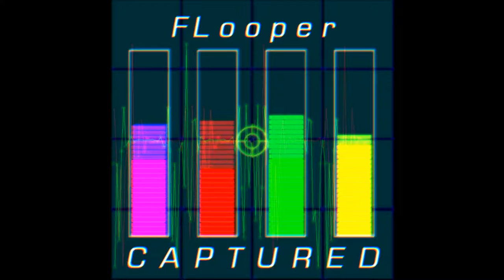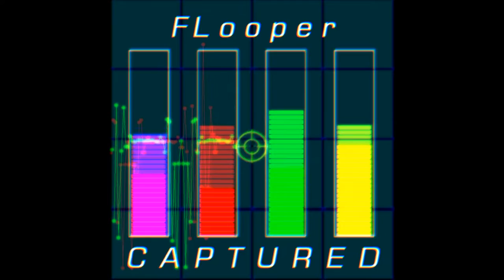Captured [Synthtrance]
I don't even know, if this genre exists.
Maybe this is its first song :)

Anyway, I combined trance melodies and levels with old synthesizer sounds and put a vaporwave beat sample on it.
It runs at 117.5 bpm.
I finished the song in 13 hours and the video in 1.5 hours.

Effect author credits:
"Peak Band Controller", "ZGE XY Controller", author: StevenM

"ColorCyclePalette", "BufferBlender", author: Cynex